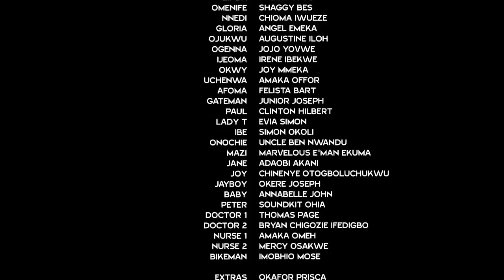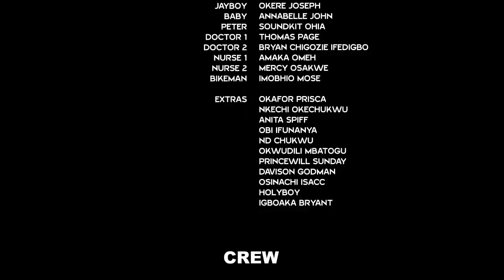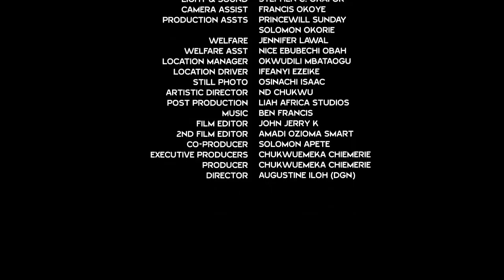How 3 Princesses Pretends To Be A Food Vendor To Find True Love - Destiny Etiko Nigerian Movie